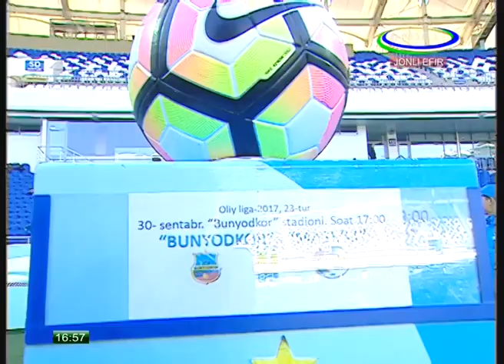OLIY LIGA 23 - TUR BUNYODKOR (TOSHKENT) – MASHAL (MUBORA) 4:0 1-TAYM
Oliy liganing 23-turida "Bunyodkor" o'z uyida "Mashal"ni 4:0 hisobida taslim qildi.

Bunyodkor (Toshkent) – Mashal (Muborak) 4:0
Hakamlar: R. Ermatov (Toshkent), A. Rasulov (Toshkent), J. Saidov (Toshkent), E. Tursunov (Buxoro)
Nazoratchi: A. Arutyunov (Toshkent).
O'zPFL vakili: F. Magametov.

Gollar: SHoxruz Norxonov 26, - 1:0. Otabek SHukurov 31, - 2:0. Dostonbek Hamdamov 34, - 3:0. Otabek SHukurov 37, - 4:0.

"Bunyodkor": Murodjon Zuhurov, Rustamjon Ashurmatov, Islomjon Qobilov, Akrom Komilov, Anvar G'ofurov, Javlon Ibrohimov, Doston Hamdamov, SHoxrux Gadoev, Otabek SHukurov, Mirjamol Qosimov, SHoxruz Norxonov
Zaxira: Suhrobjon Sultonov, SHaxzodbek Nurmatov, Vohid SHodiev, Farrux Ikromov, Nurillo To'xtasinov, Dilshodbek Ahmadaliev, Davronbek Umirov

"Mashal": Javohir Ilyosov, Sardor Rahmonov, Humoyun Murtazoev, SHahzod SHaymanov, Abbos SHodmonov, Bobur Qosimov, Igor Timonyuk, Asiljon Begimqulov, Avaz Agaliev, Abdulloh Olimov, Zafar To'raev
Zaxira: Rahimjon Davronov, Sardor Abduraimov, Mirzakamol Kamolov, Zohir Qo'ziboev, Umidjon Mamtmusaev, Kenja To'raev, Nikita Pavlenko